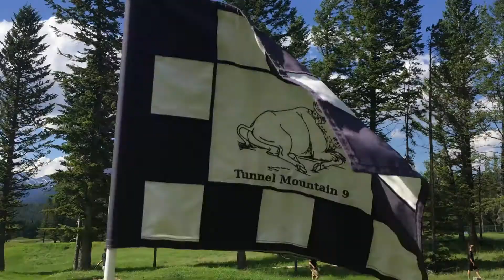HE GOT A HOLE IN ONE!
CHRISTOPH GOT A HOLE IN ONE!! did he???

This is vlog #005 (6th of the series), we had a great time out at the Banff Springs Golf Course on the 9 hole course having some fun with the boys. We jumped from the golf round to the staff softball game where the results werent exactly ideal..

Once again, finding a lot of inspiration from Casey Neistat so I feel obliged to credit him as well... Don't worry, I'm sure Ill find my own style!